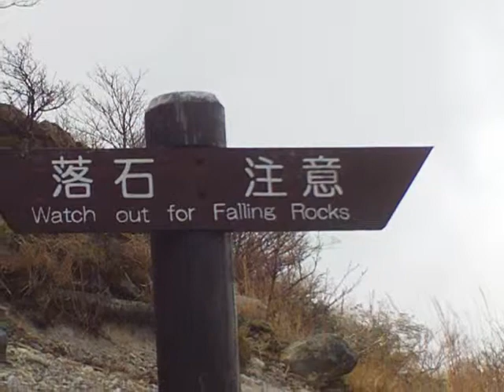"Black Egg" Mountain -- Japan Trip 2012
"Black Egg" Mountain in Hakone, Japan. On day 4 of our trip, we left the traditional Inn and headed to a mountain with many sulphur pools. The people running the mountain thoguht it would be a wonderful idea to cook Eggs in the Sulphur pools. OhMyGod, No. Smelly eggs cooking in Sulphur? smelled NAAAASTY, but my Friend Scott tried the icky egg. (: